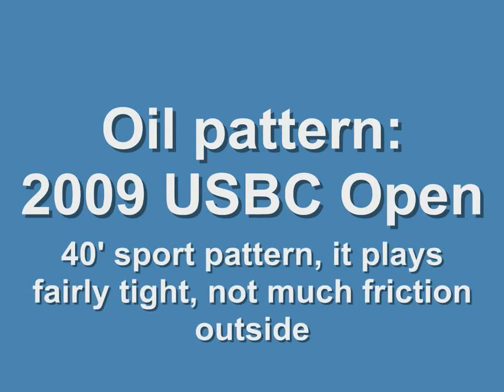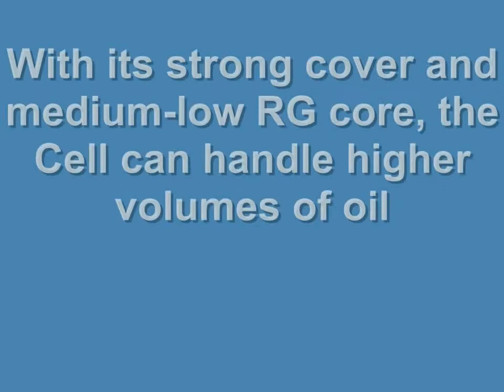Rotogrip Cell on sport pattern review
A lower-rev bowler's review of the Rotogrip Cell on the 2009 USBC Open oil pattern